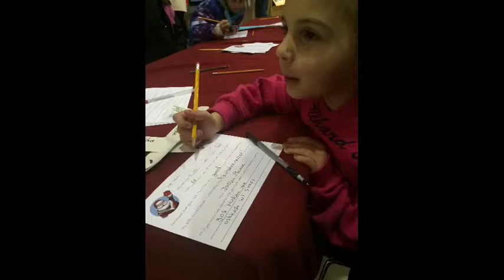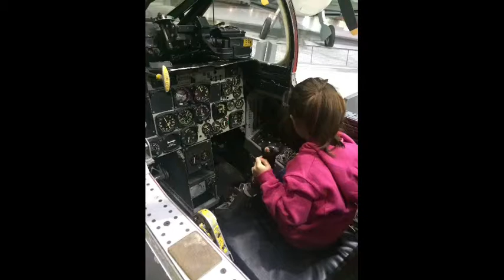Christmas in the Air at eaa 2014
Christmas in the air at eaa in oshkosh, wisconsin. Santa arrived by helicopter and was followed by lots of fun activities including dancers, those funny little people elves, story telling, eaa museum and kids museum, movies and more. What a great time we had today.